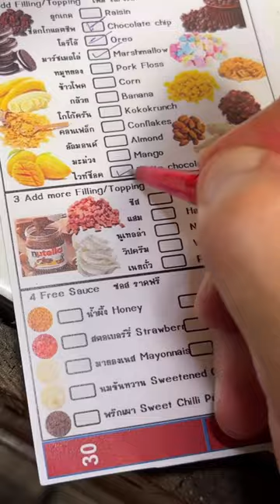Charcoal stuffed waffle 🧇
📍 Jodd Fairs Rama 9, Bangkok